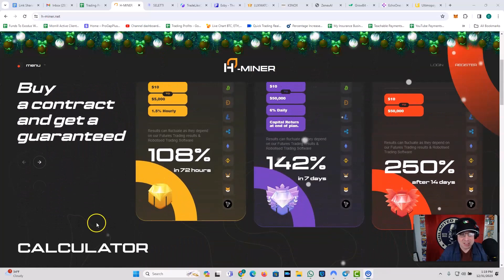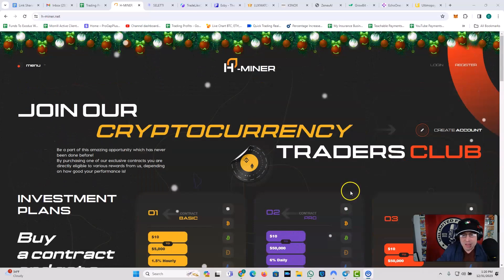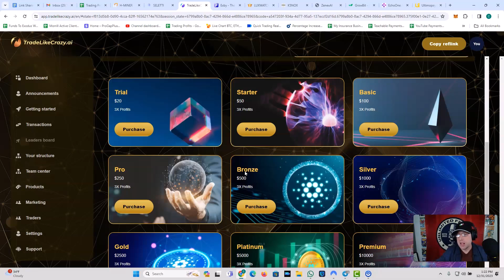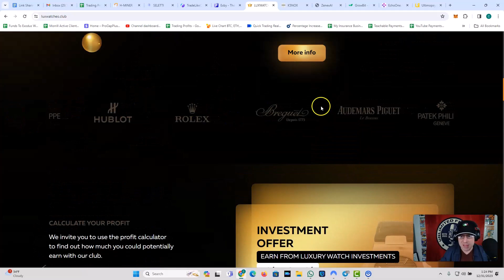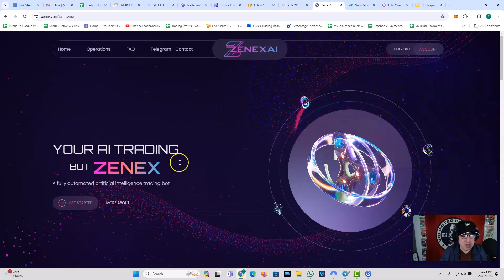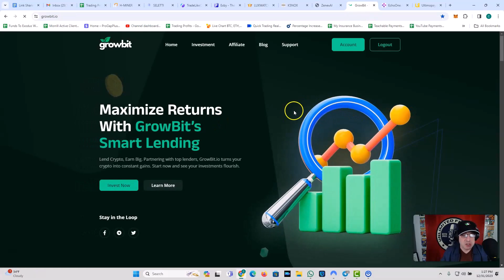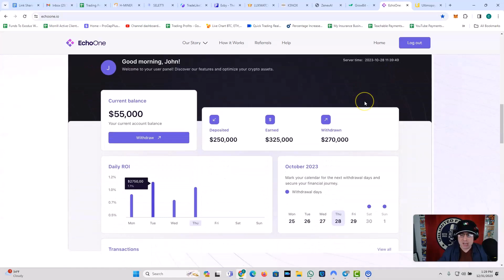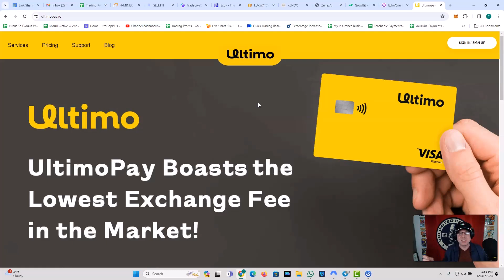CRYPTO UPDATES! New HYIP H MINER! Also XEONIXX RUGS! Plus info on ECHO 1 and ULTIMO! (Orange Pill)